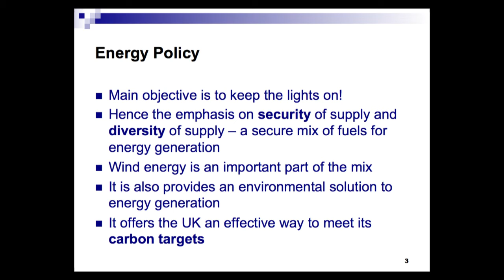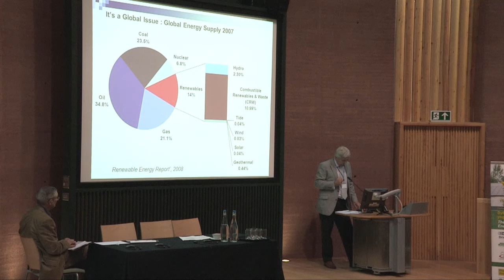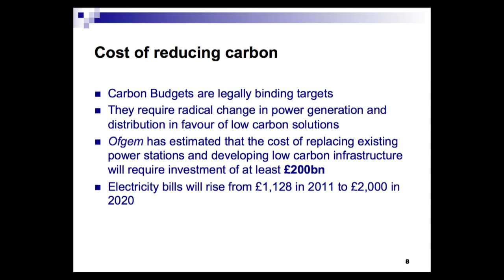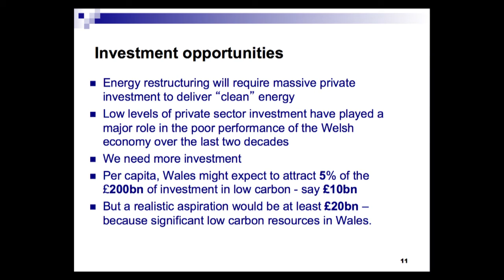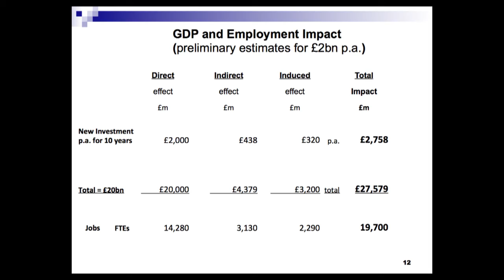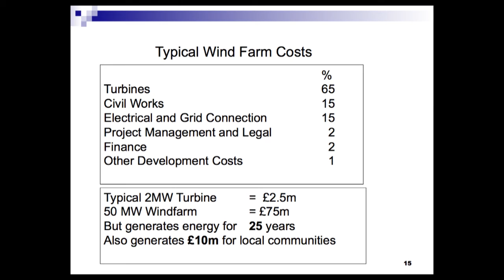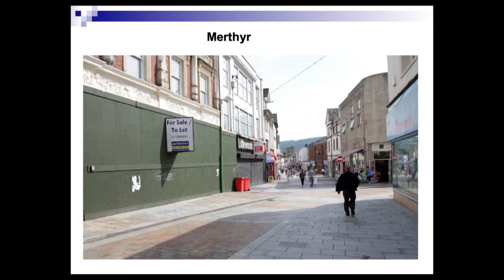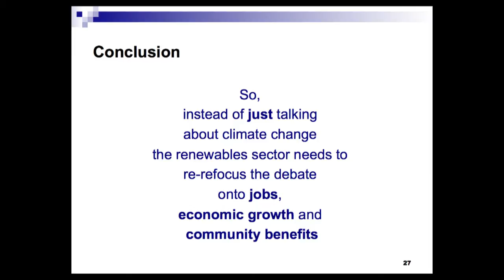Brian Morgan's Presentation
Brian Morgan, Professor of Entrepreneurship at UWIC, gives a presentation to the Renewable Wales Network's inaugural conference, 'The Future of Renewables in Wales' at the Centre for Alternative Technology in Machynlleth.